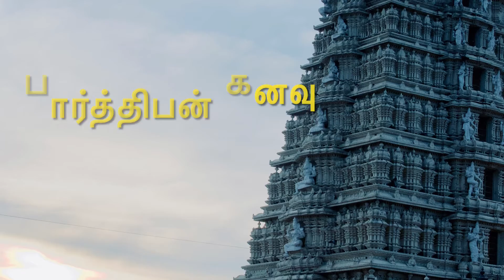Kadhaikalam/Parthiban Kanavu audiobook tamil/kalki novel/historical Tamil stories/part 2 Episode 15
Hi All,
This video is contains Parthiban Kanavu novel audiobook part 2 episode 13. This is the historical Tamil fiction novel written by Mr.Kalki. He written another famous historical fictional novel Ponniyin Selvan and Sivagamiyin Sabadham and also he was written by lot of Tamil short stories too.  In this story explains how the Pallavas and cholas were ruling out Tamil Nadu how they behaved with dignity and all.

Previous episodes link given below

இந்த காணொளியில் நீங்கள் கேட்டுக்கொண்டிருப்பது திரு.கல்கி அவர்கள் எழுதிய பார்த்திபன் கனவு நாவலின் ஒலி புத்தகம். படிக்க முடியாத சூழலில் உள்ளவர்களுக்கும்,பயணம் செய்பவர்களுக்கும், புத்தகத்தில் உள்ளதை உள்ளபடி அறிய ஆவல் உள்ளவர்களுக்கு மிகவும் பயனுள்ளதாக இருக்கும் என்ற அடிப்படையில் உருவாக்கப்பட்டவைதான் இந்த ஒலி புத்தகம். இதில் நான் கதை கூறவில்லை வாசித்திருக்கிறேன் என்பதை என்பதை அறிக .நன்றி வணக்கம். வாழ்க வளமுடன்.

– Epi 2 - Epi 3 – Epi 4 - Epi 5 - Epi 6 - Epi 7 - Epi 8 - Epi 9

Parthiban kanavu
Parthiban kanavu tamil,
Parthiban kanavu audiobook,
Parthiban kanavu audiobook tamil,
Cholas history,
Pallavas history,
Cholas history in Tamil,
Pallavas history in Tamil,
ChoZha history tamil,
Pllavargal history in Tamil,
Kalki novel,
Kalki novel tamil,
Amarar Kalki,
Writer Kalki novel,
Tamilargalin varalaru,
Arulmozhi devi,
Mamallan,
Old mahabalipuram
History of mahabalipuram temple,
History of mahabalipuram statue,
Mahabalipuram,
Parthiban kanavu novel,
Tamil novel halal,
Image &videos
Thanks to Pixabay.com
Thanks to Canva.com
Imovie